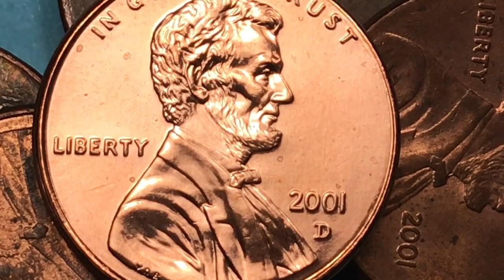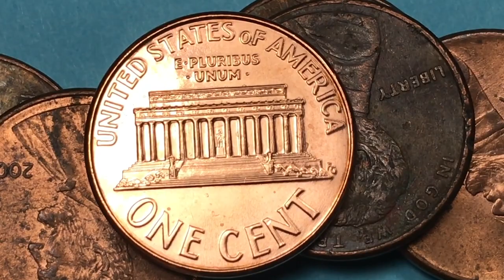The Great Texas Penny Spill Of 2001 - 7.6 Million One Cent Coins - DC Minutes United States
This is a 1 Minute+ version of our 2001 Penny viudeo